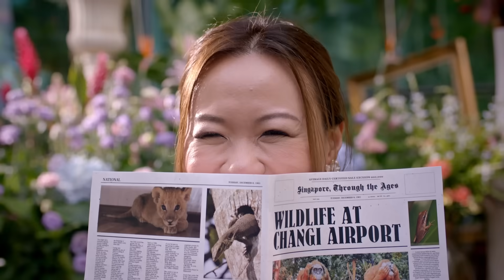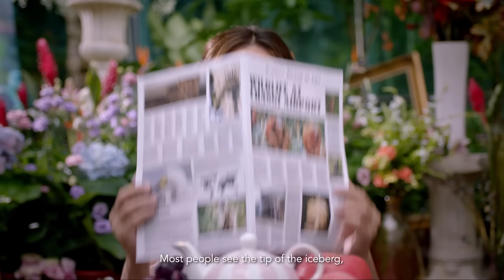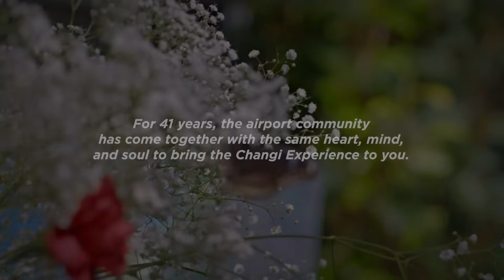Portraits of Changi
More than 40,000 airport staff work together every day to bring you the Changi Experience. For our 41st anniversary, we celebrate the airport community for their hard work and dedication. ❤️ 4 of these superstars were taken out of their uniforms and into a photoshoot at the airport, from the terminals to the (fashion) runway.